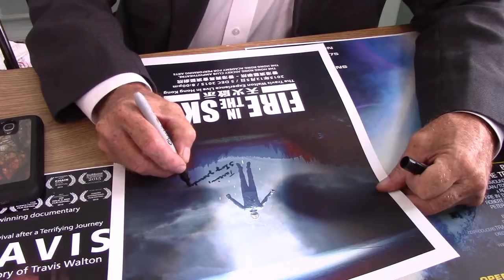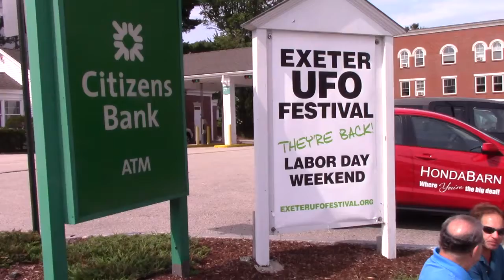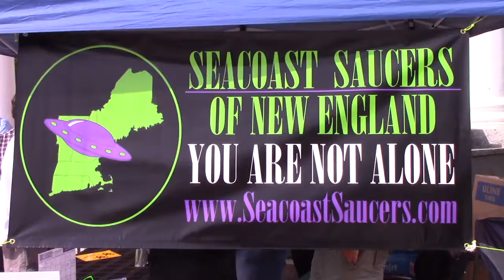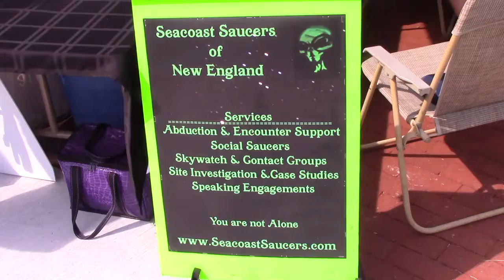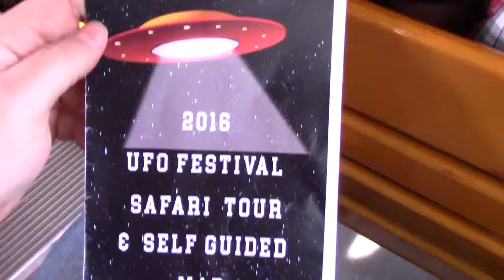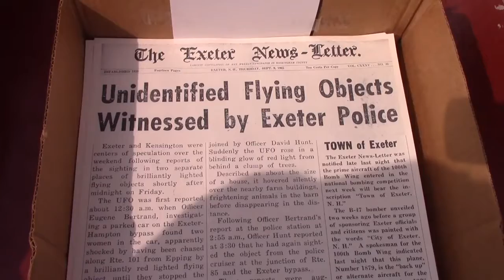Exeter UFO Festival & Interview With Travis Walton from "Fire in The Sky" - New Hampshire Tourism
In this video I go to the Exeter UFO Festival and interview the world's most famous alien abductee. Travis Walton from "Fire In The Sky" talks to me about what it was like to be thrust into the world's spotlight. I also enjoy the festival and take a tour to see the actual spot where the "Exeter Incident" took place.

For FREE access to my unlisted and private videos, sign up